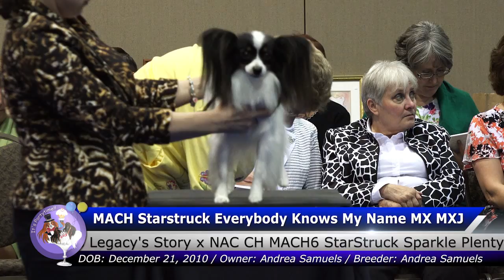PCA14 - National - Bred by Exhibitor Bitch.mp4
PCA14 - Parade of Titleholders